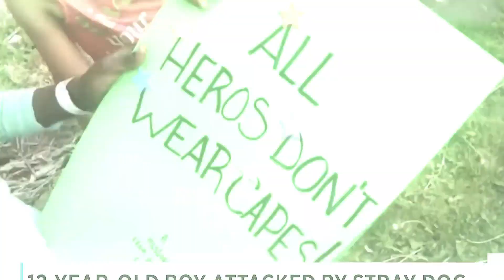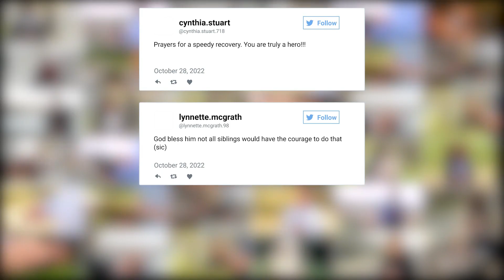Adopted boy saves siblings in vicious Detroit dog attack but gets injured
When a young boy saw that his younger siblings' lives were in jeopardy, he didn't hesitate to jump into action. Not once thinking about his own life, he selflessly stepped up in the face of danger, proving that heroes come in all shapes and sizes.

➥➥➥ FOLLOW ME ➥➥➥